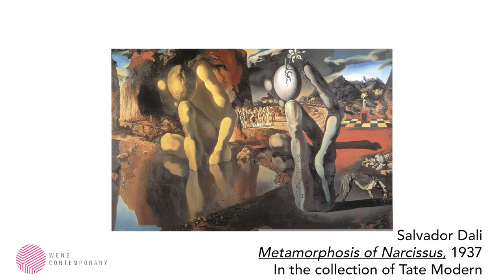Jeff Koons: Balloon Animals, 2017-2019 (Collector´s Set) | Weng Contemporary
Incorporating the vocabulary of his iconic 𝑪𝒆𝒍𝒆𝒃𝒓𝒂𝒕𝒊𝒐𝒏 series, the 𝑩𝒂𝒍𝒍𝒐𝒐𝒏 𝑹𝒂𝒃𝒃𝒊𝒕, 𝑩𝒂𝒍𝒍𝒐𝒐𝒏 𝑴𝒐𝒏𝒌𝒆𝒚 and 𝑩𝒂𝒍𝒍𝒐𝒐𝒏 𝑺𝒘𝒂𝒏 marked a spectacular new chapter in Jeff Koons’s oeuvre.

These limited-editions, now in a matching edition number (only 40 editions available) known as the 𝑪𝒐𝒍𝒍𝒆𝒄𝒕𝒐𝒓´𝒔 𝑺𝒆𝒕, touch on various important subjects of the history of art; such as the biblical creation, our antiaging obsession, the memento mori, cheating death, as well as through its materiality; porcelain with chromatic coating, 𝐊𝐨𝐨𝐧𝐬 democratizes porcelain (a material used for kings) to the masses and the reflection of the 𝑩𝒂𝒍𝒍𝒐𝒐𝒏 𝑨𝒏𝒊𝒎𝒂𝒍𝒔 adds elements of the Greek myth of Narcissus - "i𝑓 𝑦𝑜𝑢 𝑑𝑜𝑛'𝑡 𝑚𝑜𝑣𝑒, 𝑛𝑜𝑡ℎ𝑖𝑛𝑔 ℎ𝑎𝑝𝑝𝑒𝑛𝑠", as 𝐊𝐨𝐨𝐧𝐬 has said.

“𝑂𝑛𝑒 𝑜𝑓 𝑡ℎ𝑒 𝑡ℎ𝑖𝑛𝑔𝑠 𝑡ℎ𝑎𝑡 𝐼’𝑚 𝑚𝑜𝑠𝑡 𝑝𝑟𝑜𝑢𝑑 𝑜𝑓 𝑖𝑠 𝑚𝑎𝑘𝑖𝑛𝑔 𝑤𝑜𝑟𝑘 𝑡ℎ𝑎𝑡 𝑙𝑒𝑡𝑠 𝑣𝑖𝑒𝑤𝑒𝑟𝑠 𝑛𝑜𝑡 𝑓𝑒𝑒𝑙 𝑖𝑛𝑡𝑖𝑚𝑖𝑑𝑎𝑡𝑒𝑑 𝑏𝑦 𝑎𝑟𝑡, 𝑏𝑢𝑡 𝑓𝑒𝑒𝑙 𝑡ℎ𝑎𝑡 𝑡ℎ𝑒𝑦 𝑐𝑎𝑛 𝑒𝑚𝑜𝑡𝑖𝑜𝑛𝑎𝑙𝑙𝑦 𝑝𝑎𝑟𝑡𝑖𝑐𝑖𝑝𝑎𝑡𝑒 𝑖𝑛 𝑖𝑡 𝑡ℎ𝑟𝑜𝑢𝑔ℎ 𝑡ℎ𝑒𝑖𝑟 𝑠𝑒𝑛𝑠𝑒𝑠 𝑎𝑛𝑑 𝑡ℎ𝑒𝑖𝑟 𝑖𝑛𝑡𝑒𝑙𝑙𝑒𝑐𝑡 𝑎𝑛𝑑 𝑏𝑒 𝑓𝑢𝑙𝑙𝑦 𝑒𝑛𝑔𝑎𝑔𝑒𝑑”. —JEFF KOONS

👁️👁️ Watch the video to find out more information about this edition.

𝐉𝐄𝐅𝐅 𝐊𝐎𝐎𝐍𝐒
𝑩𝒂𝒍𝒍𝒐𝒐𝒏 𝑨𝒏𝒊𝒎𝒂𝒍𝒔, 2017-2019 (Collector´s Set)
Porcelain with chromatic coating
40 matching edition numbers, from the original edition of 999
Rabbit: 29 x 13 x 21 cm (11.5 x 5.4 x 8.2 in)
Monkey: 24 x 20 x 39 cm (9.8 x 8.2 x 15.4 in)
Swan: 24 x 16 x 21 cm (9.4 x 6.4 x 8.2 in)